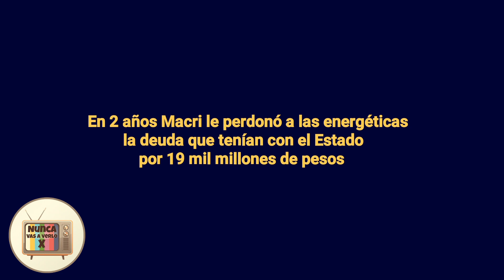"HAY QUE SACARLE EL SUBSIDIO A LOS NEGROS"